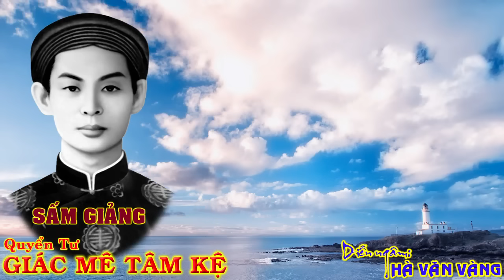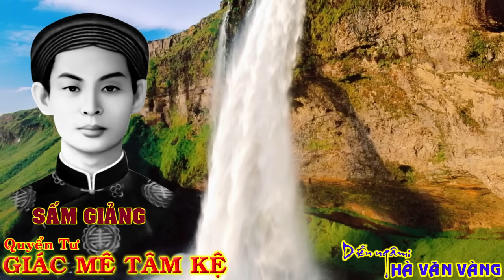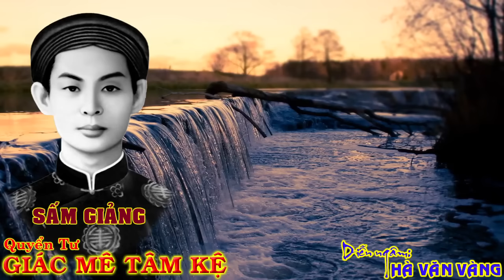SẤM GIẢNG Q4 - HÀ VĂN VÀNG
SẤM GIẢNG QUYỂN TƯ : GIÁC MÊ TÂM KỆ

 (Ðây là quyển thứ tư do Ðức Thầy đã
  viết ngày 20 tháng 9 năm Kỷ-Mão 1939
  tại Hòa-Hảo, dài 846 câu)

Diễn ngâm: HÀ VĂN VÀNG